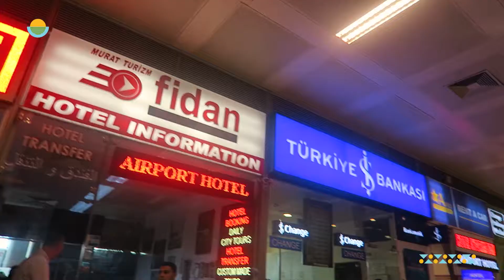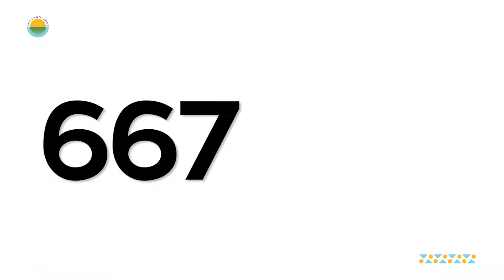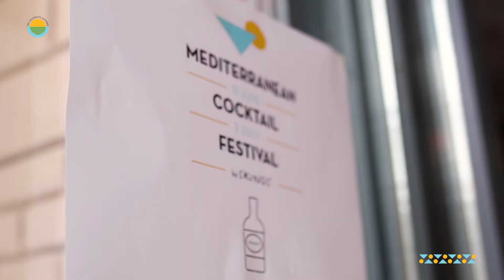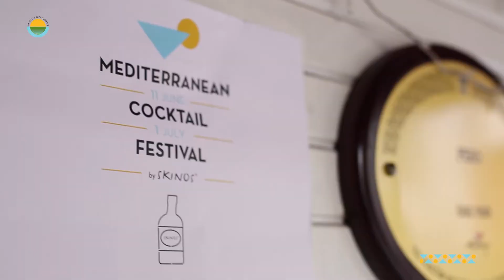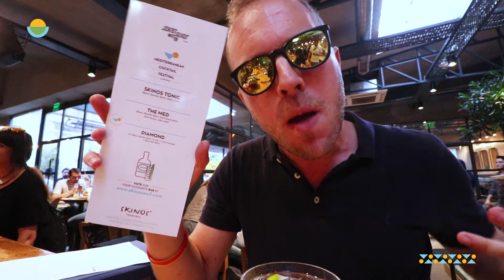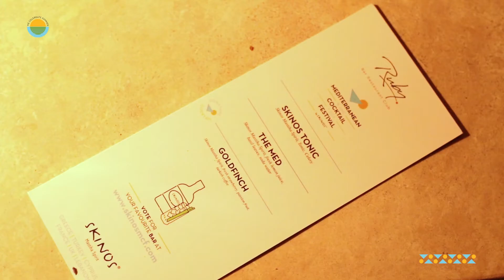MCF ISTANBUL 2018 (THE VLOG)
Είμαστε On Tour για το Mediterranean Cocktail Festival by Skinos.
Δεύτερη στάση για μας είναι η μαγευτική Κωνσταντινούπολη!